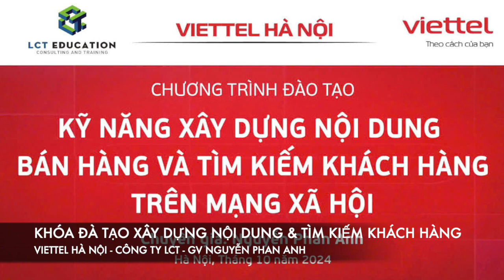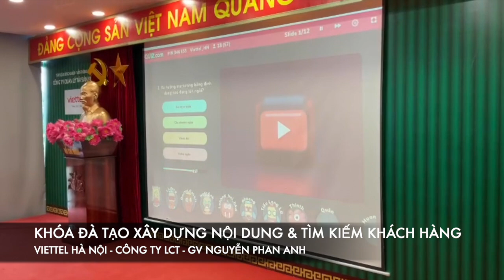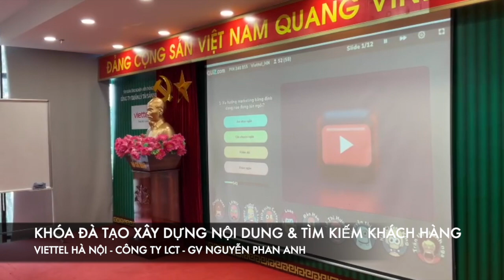Khóa đào tạo "Kỹ năng xây dựng nội dung bán hàng & Tìm kiếm khách hàng" (Lớp 7) - Viettel Hà Nội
Khóa đào tạo "Kỹ năng xây dựng nội dung bán hàng & Tìm kiếm khách hàng" (Lớp 7) - Viettel Hà Nội - Công ty LCT - Giảng viên/ Nguyễn Phan Anh
Trụ sở: 3A/19, 59 Lê Đức Thọ, Nam Từ Liêm, HN